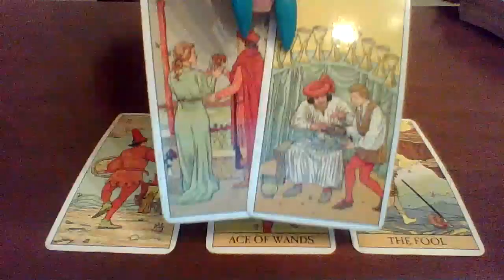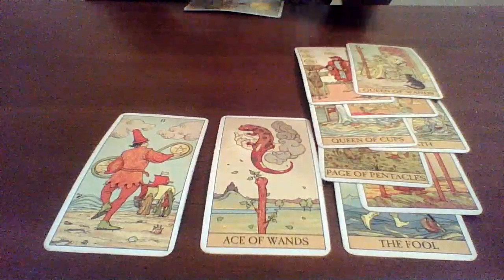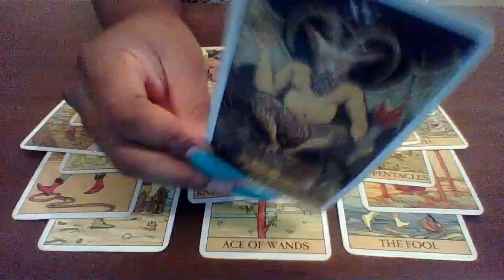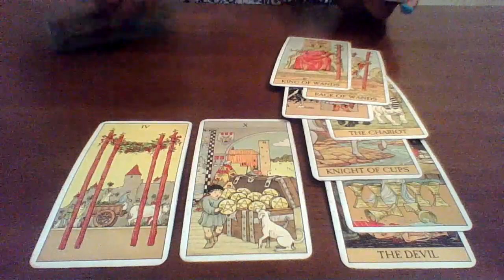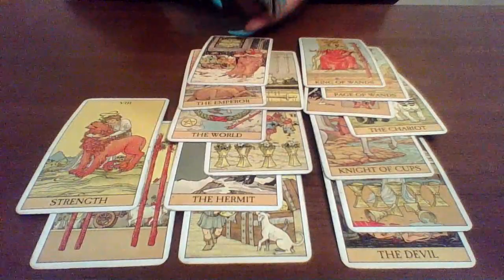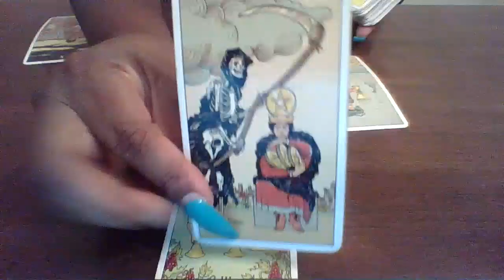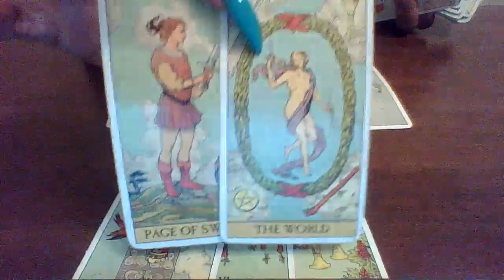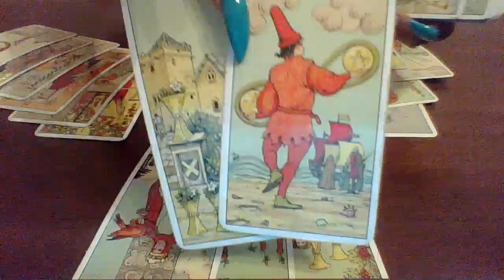Capricorn, You surprised them when you walked away!!!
3 Card Reading $11.11

Full Reading $67 👈🏾 BEST DEAL 25-30 mins

FACETIME VIDEO READING $120 60 mins

Money 💰 Magnet 🧲 Oil $22